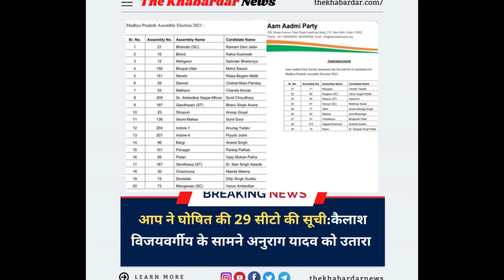MP Breaking News। ताज़ा सुर्खियां । MP Election 2023.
MP NEWS:-शादी के बहाने दिल्ली से बुलाकर दोस्त का अपहरण:वसूली 55 हजार फिरौती, ट्रेन से उतरते ही स्टेशन से किया अगवा, आरोपी सलाखों के पीछे।  PM मोदी ने ग्वालियर-चंबल को दिया बड़ी रेलवे लाइन का तोहफा। शादी के बहाने दिल्ली से बुलाकर दोस्त का अपहरण:वसूली 55 हजार फिरौती, ट्रेन से उतरते ही स्टेशन से किया अगवा, आरोपी सलाखों के पीछे।